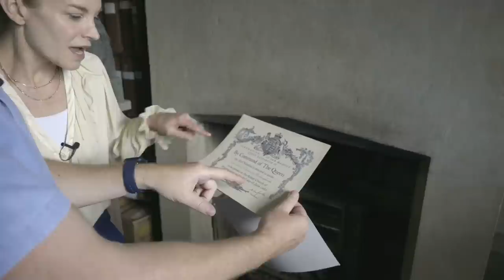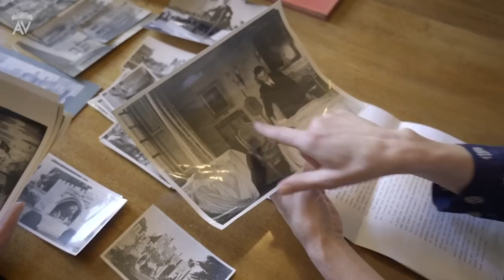We FOUND LOST TREASURE From OUR LOST CASTLE!